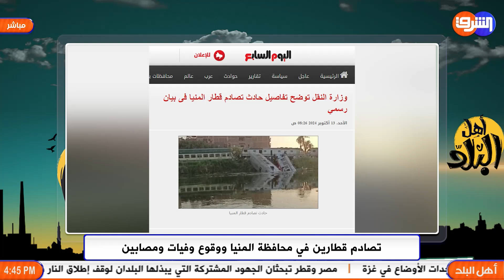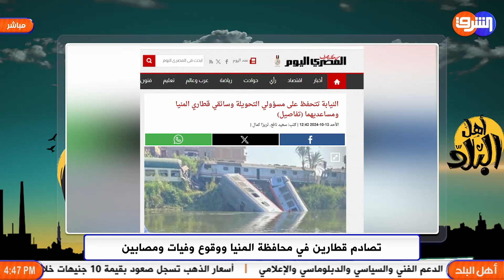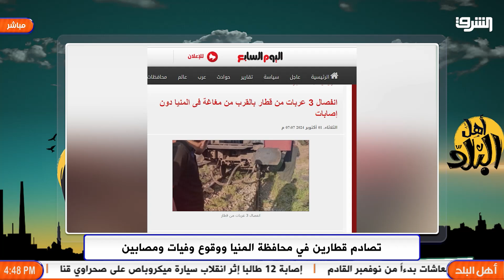لحظة تصادم قطارين قبل سقوطهما فى ترعة بالمنيا يفضح فساد السكة الحديد وإهدار المال العام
تصادم قطارين قبل سقوطهما فى ترعة بالمنيا يفضح فساد السكة الحديد وإهدار المال العام